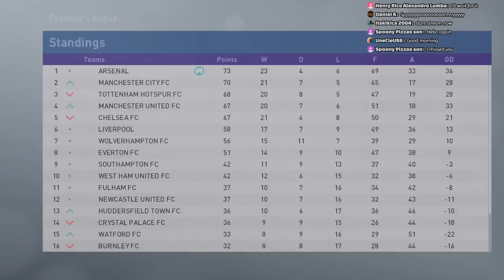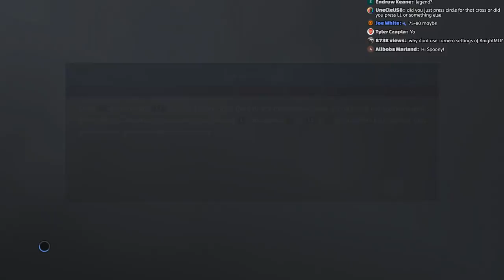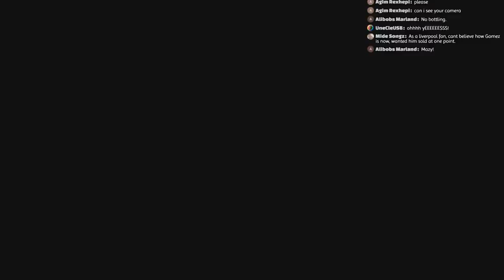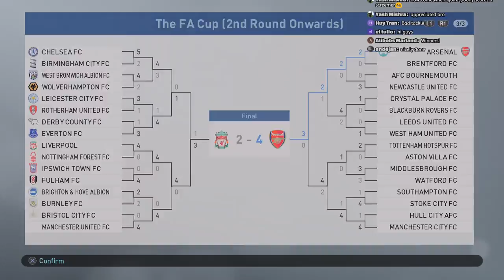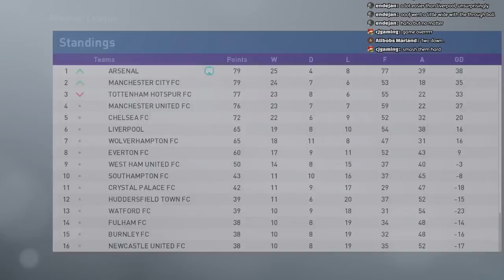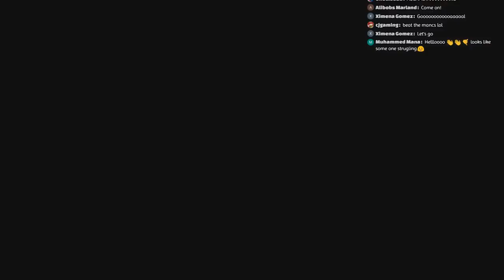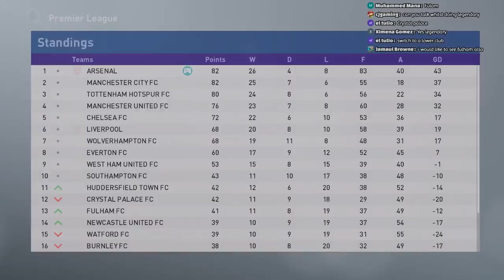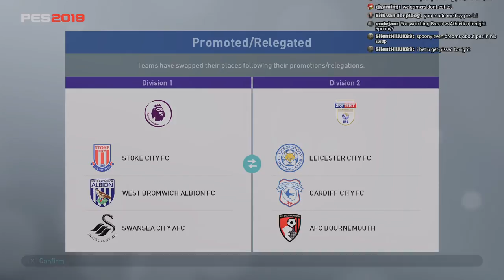PES 2019 | Arsenal FC Season Finale | EPIC!! (Scorpion Kick)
PES 2019 Stream Schedule
EVERY WEEKDAY - MON-FRI - START @ 4PM GMT / UK
MOST WEEKENDS TOO!

Features:-
I identify 3 players and you decide who I buy by VOTE!  You're basically the Chief Exec of Arsenal FC

Difficulty: Superstar
Passing: PA1
Shooting: Basic

-SpoonyPizzas!